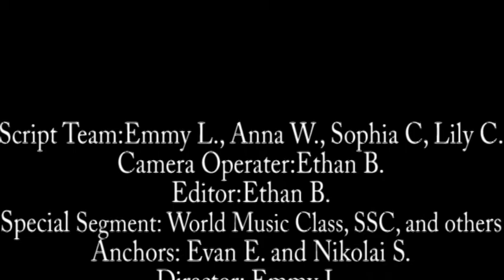11-02-2021 Daily Video Ann (7:58)